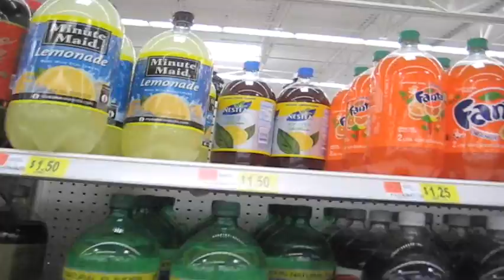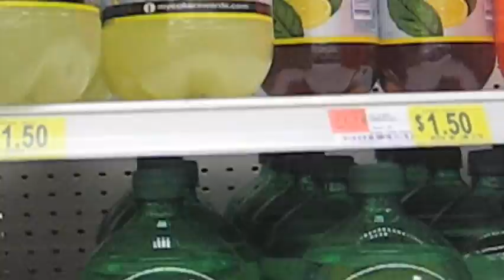Walmart Experience MP4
a year ago i wanted to prove Walmart is not the cheapest store as they claim.. but i'm so silly i forgot, then got on the issue of people Hanging out at Walmart... Is this true, do they really do this?